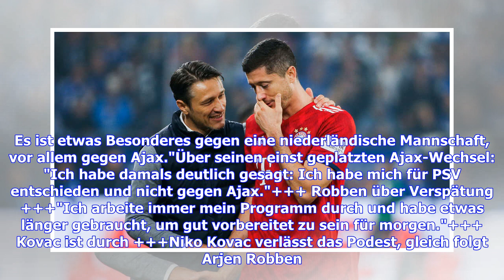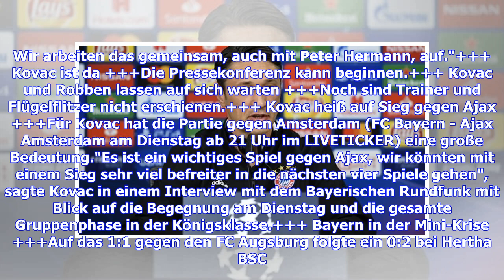FC Bayern: Arjen Robben und Niko Kovac vor Ajax mit Ansagen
Arjen Robben glaubt an den Champions-League-Titel mit dem FC Bayern."Du willst so weit wie möglich kommen und versuchen, ins Finale zu kommen und den Titel nach München zu holen. Es ist möglich", sagte Robben auf der PK vor dem Duell des FC Bayern mit Ajax Amsterdam am Dienstag (FC Bayern - Ajax Amsterdam ab 21 Uhr im LIVETICKER).An ein Karriereende denkt der 34-Jährige noch nicht - im Gegenteil. "Wenn ich mich in ein bis zwei oder drei Jahren noch so fühle wie jetzt, dann spiele ich noch", so d...